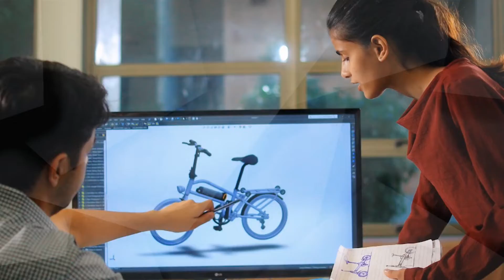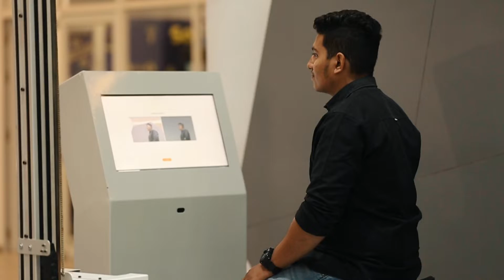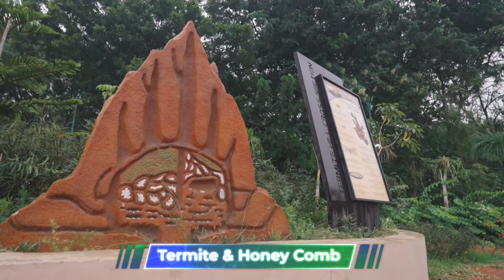Science city | Videos for Government Departments I Vibrant Gujarat 2022 I Decode Mediacom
"Department of Science and Technology, Government of Gujarat, established a comprehensive and permanent science centre in Ahmedabad. The centre has an array of contemporary and imaginative exhibits, minds-on experiences, working models, virtual reality, activity corners, labs and live demonstrations that expand individuals' knowledge and develop curiosity in children in this field.

Here is a virtual glimpse of a sprawling 107 hectares of premises of Science City. "